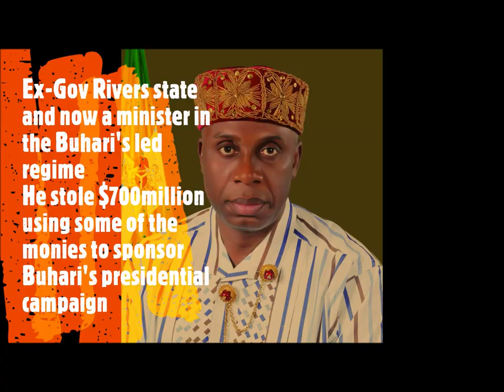13 MOST CORRUPT NIGERIAN HEAD OF STATE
This video and my YouTube channel in general may obtain copyright works that were not specifically authorised to be used by the copyrighted holder or creator, we believe and operated in good faith and with good intentions. we  are protected by the federal law and the fair use doctrine for one or more of the reasons noted above.

AD KIRSTY : FACEBOOK
BRYOUN SUGA: INSTAGRAM
AD KIRSTY: TWITTER

KIRSTY VALENTYN1 month ago

To watch video on Crime KINGPIN A.K.A. GAPIANO NABBED click this To watch LADY CRIES OUT AFTER SHE FOUND HARD DRUGS INSIDE SLIPPERS To watch MONEY TO BUILD NO HOUSE BUILT To watch